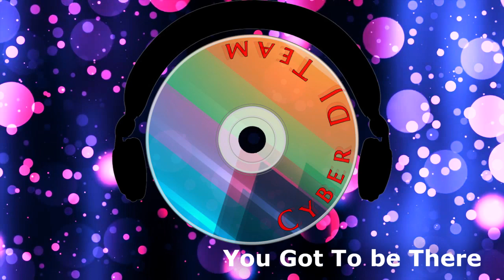Cyber Dj Team - You Got to be There